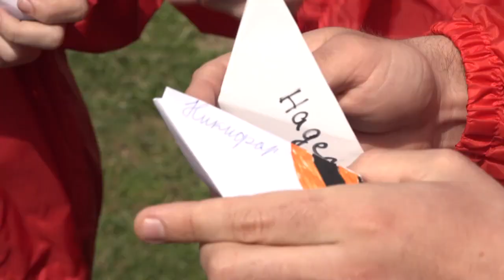Кораблики к 9 мая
22 бумажных кораблика спустили на Москву-реку. Акция «Кораблик памяти» состоялась в селе Каринское. Памятное мероприятие  проходит в округе во второй раз.